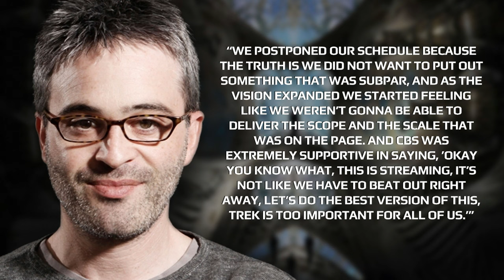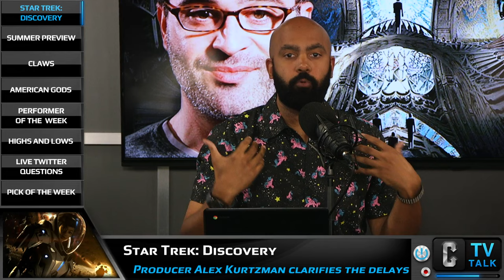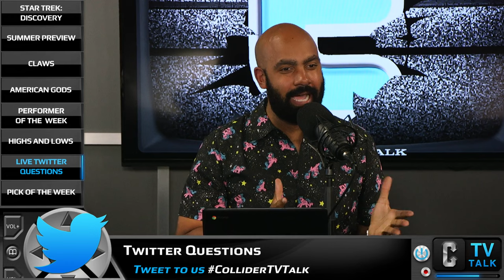Summer TV 2017 Preview: Game of Thrones, Preacher and More - Collider TV Talk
On this episode of Collider TV Talk (June 12, 2017) David Griffin, Sinéad de Vries and Ben Bateman discuss:

- Alex Kurtzman talks Star Trek: Discovery

- Summer TV 2017 Preview

- Claws Pilot review

- American Gods review

- Performer of the Week with Allison Keene